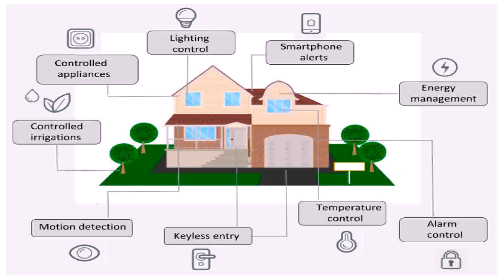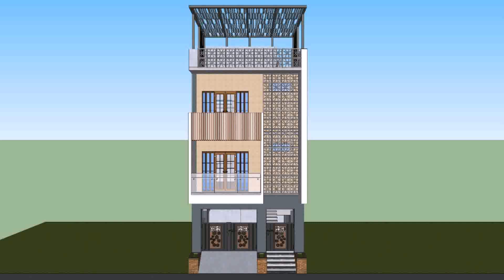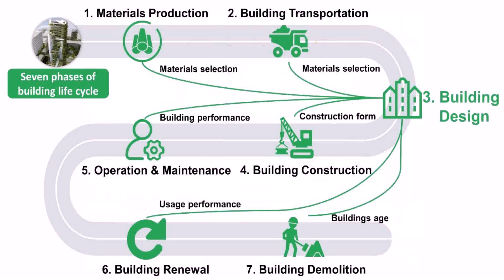Chicago Auto Repair